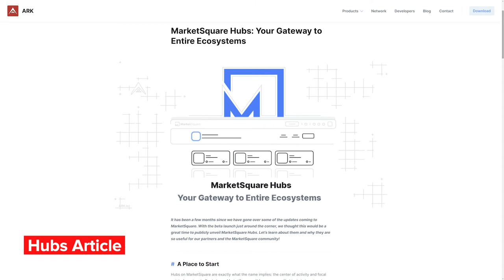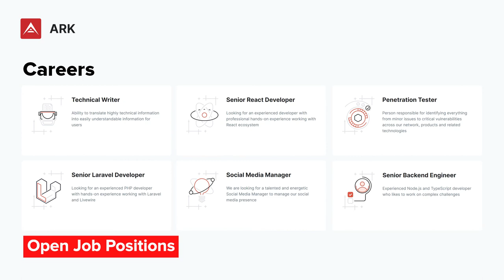ARK.io Monthly Update February 2021 | Typescript Blockchain News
Here's what's new with Blockchain for ARK. February is complete and it's time for a Blockchain news update! This video covers February for Blockchain news 2020. If you want an ARK coin update and crypto news now, check out the ARK.io Monthly Update. It's crypto news today.
ARK empowers everyone, regardless of their aim or technical background, to quickly and easily leverage blockchain technology. We provide the tools and resources that enable individuals, developers and startups to apply blockchain technology as a foundation for their own projects, applications and ideas.
There are legal details that pertain to the ARK Whitepaper and all other materials released by ARK.io. Consult these legal details.